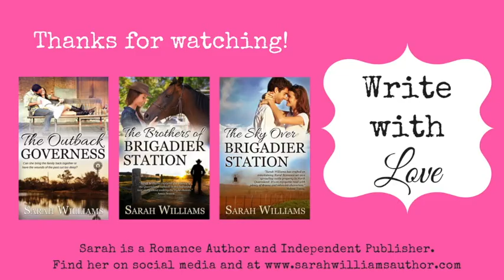Write with Love Episode Thirty-Four: Grace Burrowes 73 books and still going strong